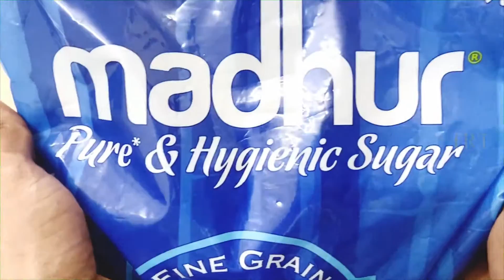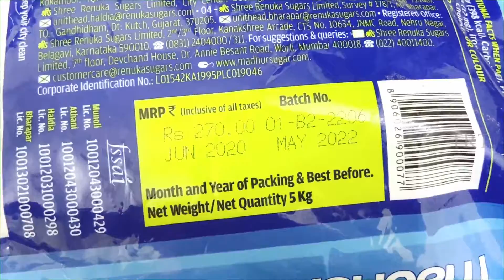Madhur Pure Sugar 5kg Bag (New Pack)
Made of superior quality sugarcane
Sulphur free process
Natural sweetness
Untouched by hand
Maximum Shelf Life : 24 Months